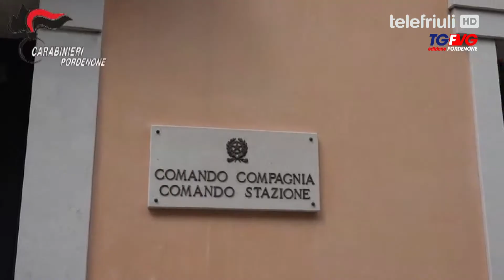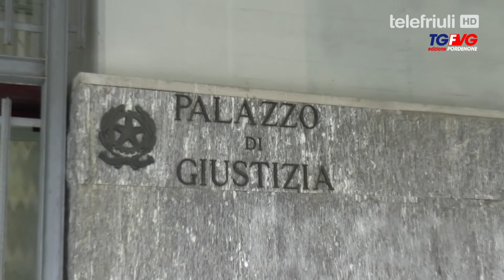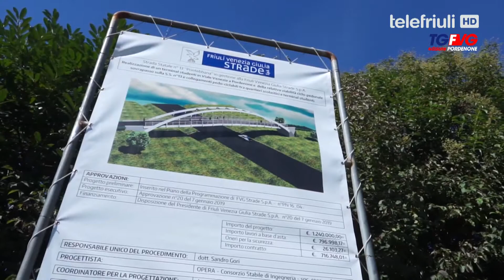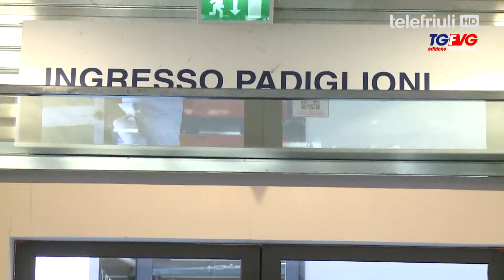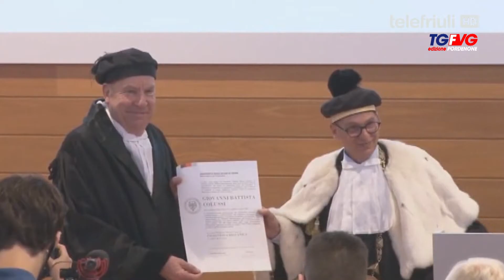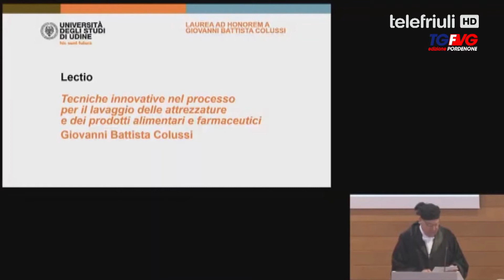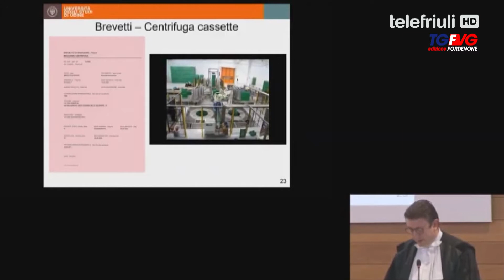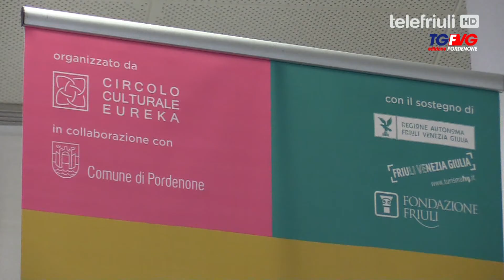Telegiornale di Pordenone - 08 Luglio 2020